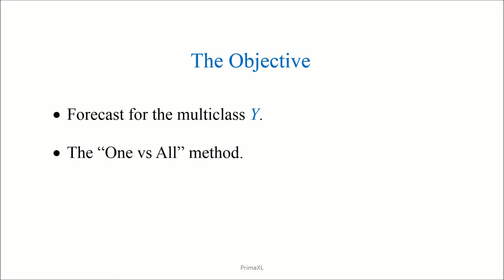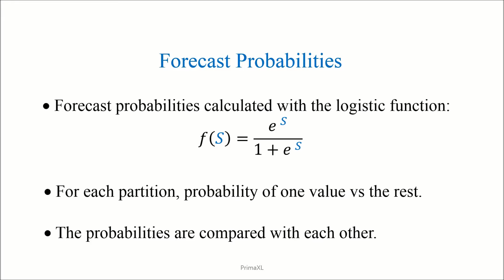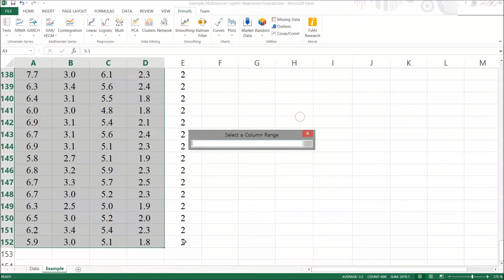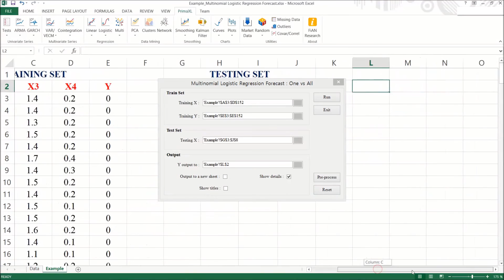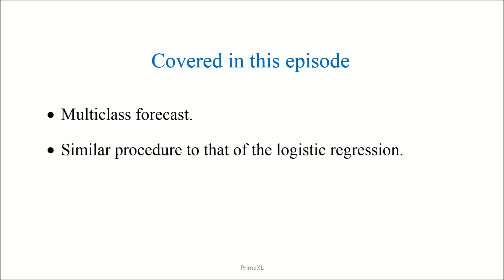Learn Multiclass Regression Easy Tutorial #2 : Forecasting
It is easy to forecast for the multiclass dependent variable in Excel with the help of PrimaXL, an add-in software.